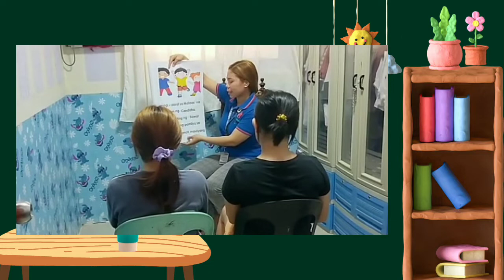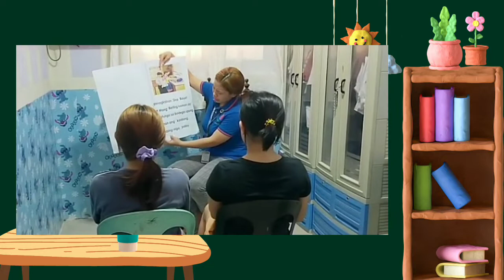BIG BOOK: A SAMPLE BY Paula Christine, N. Manabat BECED 3A